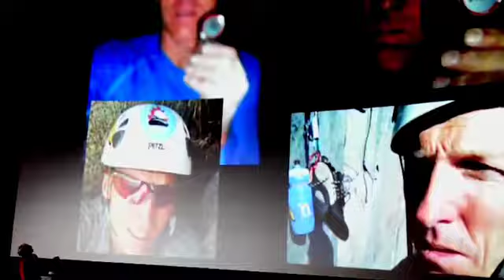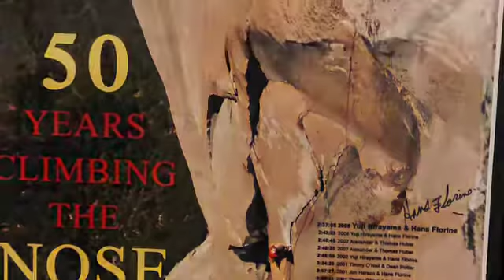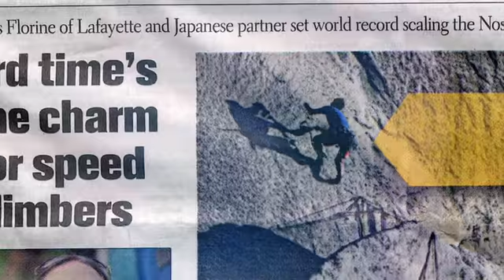Hans Florine - Speed is Power